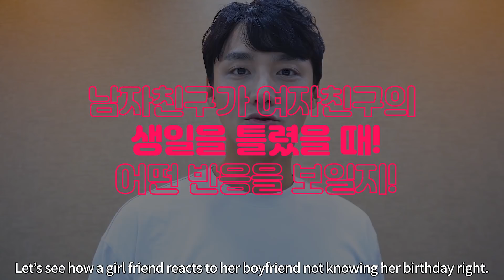[ENG]여친 몰래 타투했는데.. 여친 생일을 잘못 문신 했다면...?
이 영상에는 더니트컴퍼니에서 '무상 제공' 받은 의류가 포함되어 있습니다

안녕하세요 호연입니다 :)

기존에 구독자 여러분께서는 아시겠지만 제 몸에는 몇가지의 타투가 있습니다!
가족들과 관련된 문신들인데요!! 제가 예전에 혜연이랑 결혼을 하게되면
혜연이의 생년월일도 문신을 하겠다고 약속을 했었습니다!!

근데!! 갑자기 여친 몰래 타투를 하고왔는데 여친 생일을 잘못 문신을 하고왔다면???
ㅋㅋㅋㅋㅋㅋㅋㅋㅋㅋㅋㅋㅋㅋㅋㅋㅋㅋㅋ
지우지도 못하는 문신인데 과연 어떤 반응을 보일지

여친 몰래 타투하기 반응보기 몰카 영상 재미있게 봐주세요!! :)

●팬레터 주소: 서울특별시 강남구 테헤란로 518 15층 샌드박스 연애이야기